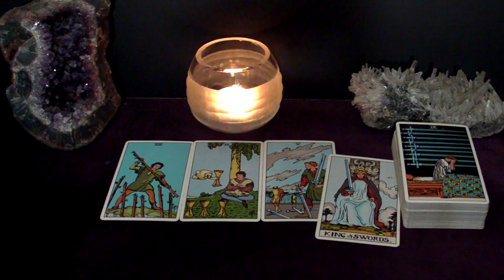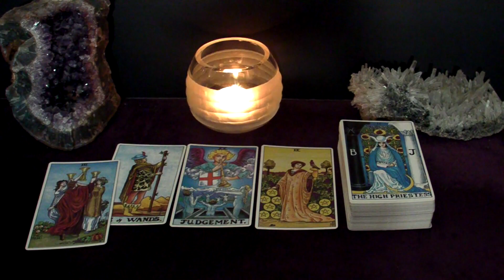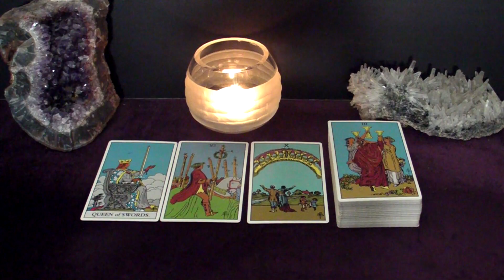TAURUS - You'll Be SHOCKED When They Make You This Offer | March 6-12 Tarot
Hi TAURUS! This is your March 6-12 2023 Weekly Tarot Reading.

Spreads In This Reading:
00:00 Intro
00:26 New Love
05:08 Love in an Existing Relationship
06:55 Love from the Past
08:29 Work/Business/Finances
10:33 The Unexpected